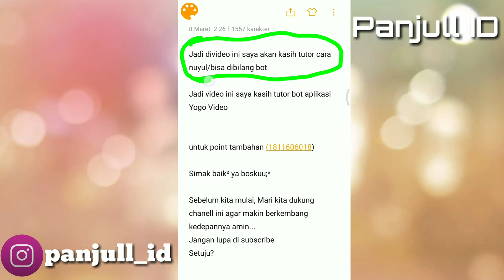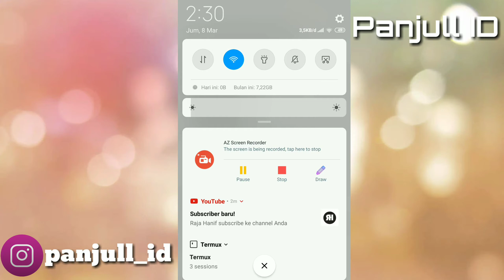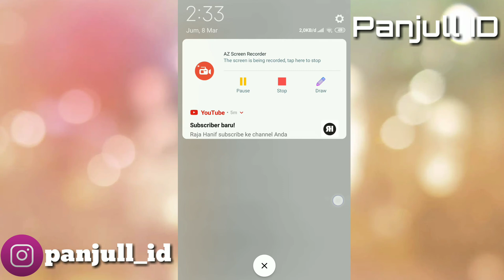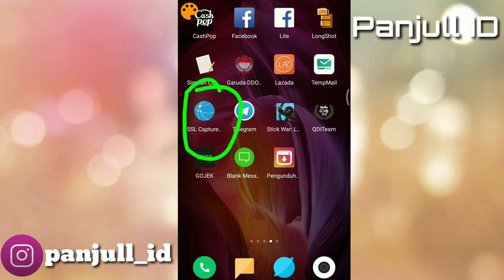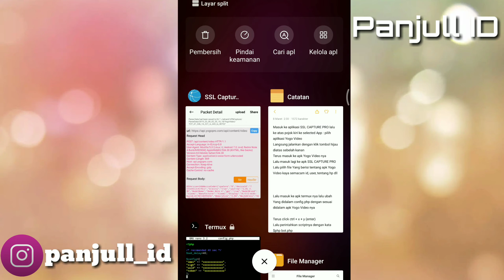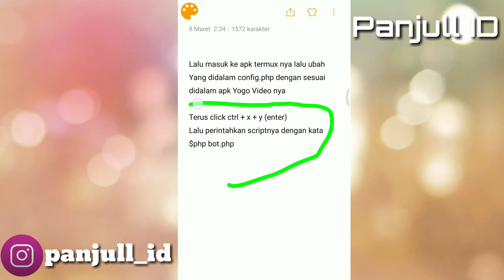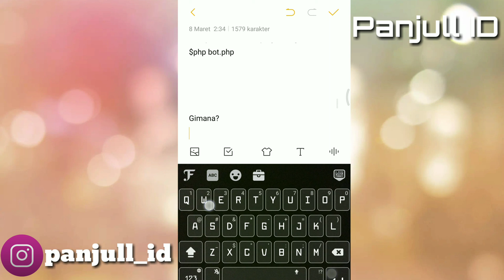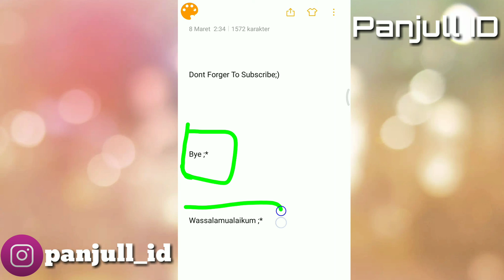Baru! Cara Nuyul Aplikasi Yogo Video 🤑 Auto Kayaa;v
Assalamualaikum budjank;v

Hallo guys :')
Terimakasih sudah klik video saya ;)
Slalu stay di my channel semoga bisa memberikan manfaat dan berkah buat semua nya

Sory baru bisa upload video lagi 😇
Jadi di video ini Saya kasih tutor nuyul Aplikasi Yogo Video Di android Ditermux! (NO ROOT)

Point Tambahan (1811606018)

Share ke temen² kalian semua agar mengerti cara nuyul aplikasi VeFun

Jika ada bingung bisa komentar dibawah 👇🏻👇🏻

•Jika Ada Saran / Request Bisa DM Saya

Thanks budjank;v